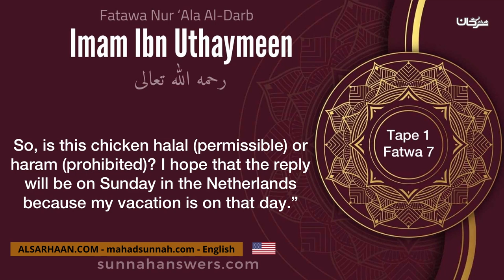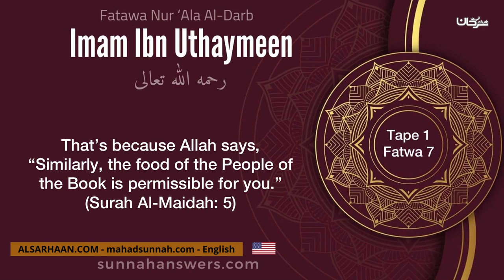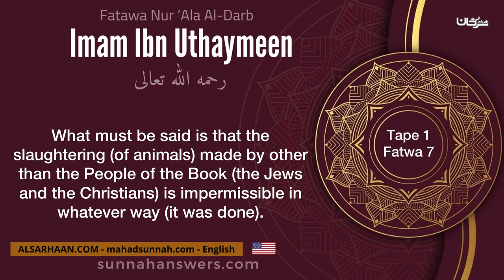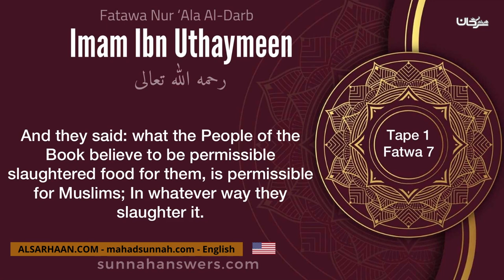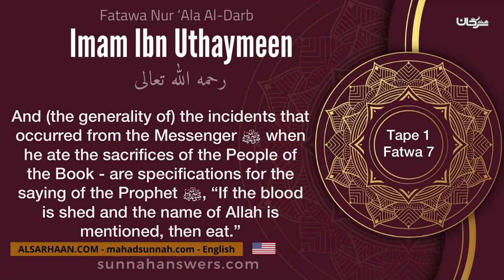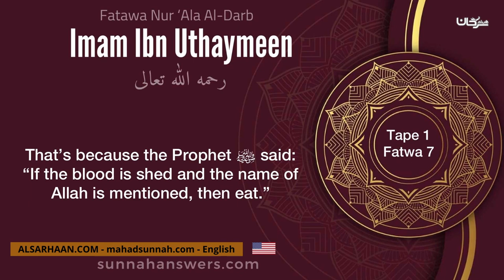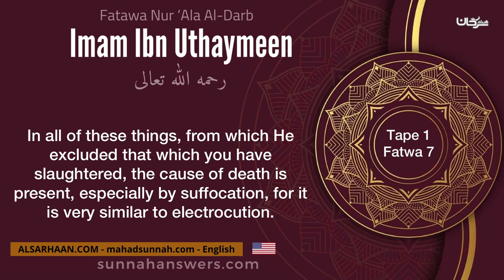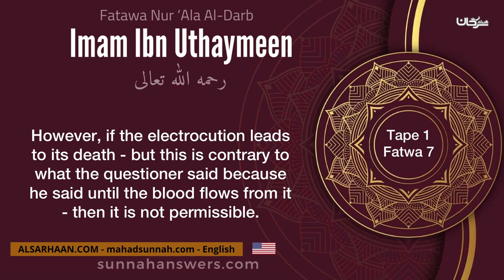7 The Ruling On Eating The Meat Of Jews And Christians And Slaughtering By Electrocution – Imam Ibn